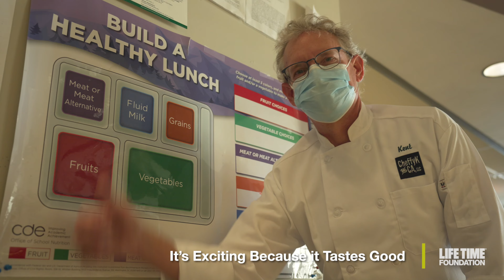"I LIke It Because it Tastes Good" - Life Time Foundation